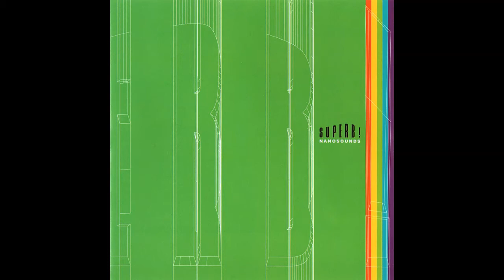Hiroshi Okubo [feat. Chizuru Miura] - SUPERB! - スーパーベイビーズ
From nanosounds - SUPERB!

I did not produce this music, I am only uploading the tracks from this album to YouTube.